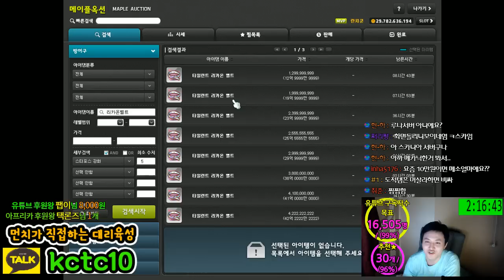나이트로드(나로) 400억 템셋팅(대리) 과정 - 3회차 - / 스카니아 란치쿤 [메이플스토리 먼치]